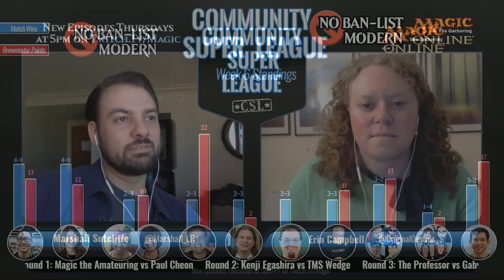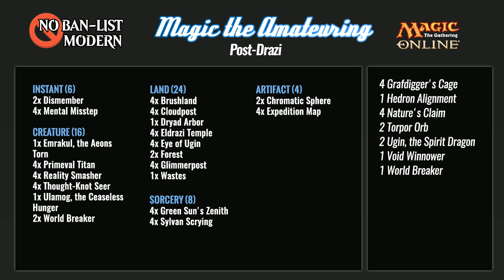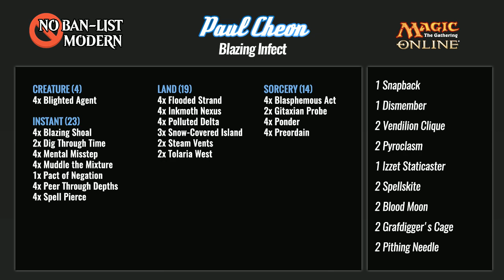CSL W6 Pregame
Marshall and Erin talk about No Banned-List Modern.